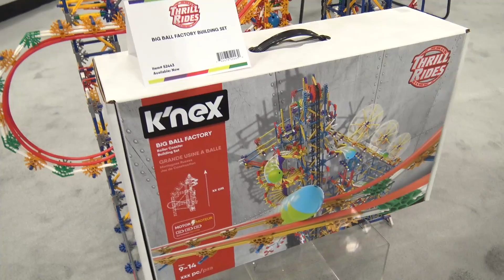K'Nex Big Ball Factory Thrill Rides | New York Toy Fair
Beyond the Brick's John Hanlon shows you the K'Nex Big Ball Factory set made of 3,151 pieces. This item is available now for $299.99.

Build a classic, nostalgic K'NEX model just like you remember with the 20th Anniversary Big Ball Factory!

Build a classic K'NEX model - just like you remember!
Stands over 4 feet high!
Includes 4 balls with 4 different paths
Includes 3,151 pieces plus a motor
Perfect for builders ages 12+
Requires 2 "AA" batteries, not included